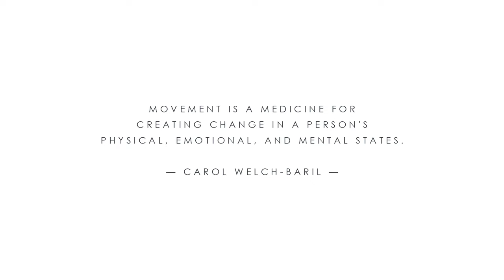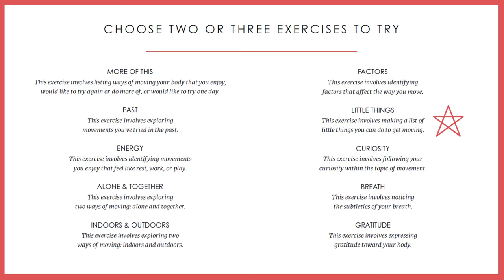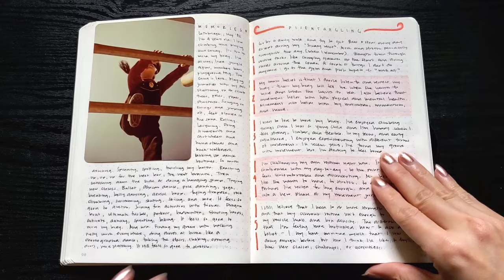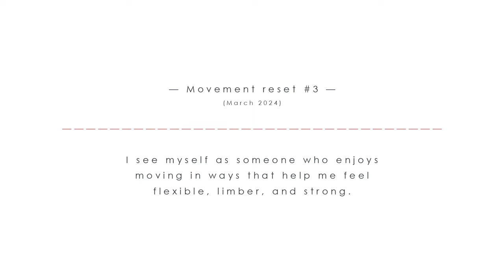What I learned during my movement reset • Authenblissity Reset in a bullet journal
Soooooo. This movement reset showed me that I'm in a movement rut right now. My routine has served me very well over the past 2-3 years but I'm feeling bored and antsy. I feel like I have a lot of energy that needs to be released, so I'm going to be trying some new forms of movement over the next little while. Perhaps some novelty is all I need to love my routine again.

This reset showed me that I am an ever-changing human. What I love today might not be what I love tomorrow, so it's important to not identify with my thoughts, emotions, or behaviours. After doing three movement resets over the past 2-3 years, I'm learning that my "self" is not a fixed entity but is instead made up of many changing parts of me.

Since my book provides a framework for tuning in to your inner compass, what you learn about yourself could be very different and that's the beauty of an authenblissity reset. You may or may not relate to my experiences and that's ok.

The first couple of times I did the movement reset, I documented my progress in a Word document. This time, I decided to use a bullet journal because I've been wanting to do something similar to my series, The Artist's Way in a bullet journal. I share all my bullet journal spreads in this video.

I'll be starting my the next chapter of my book (home!) in April, but these resets are super flexible so you can start at any time and do them in any order. All the exercises and prompts for this reset (along with 11 additional resets in other areas of life) can be found in my book, Authenblissity Reset: self-reflection exercises to reconnect with your joyful inner compass.